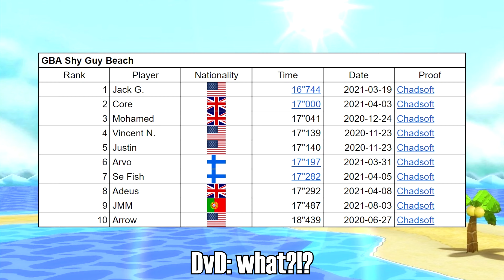[MKW CR] GBA Shy Guy Beach FLap - 00:17.487 (9th Worldwide)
» Date set: 4th August, 2021 «
» Stats: 9th Worldwide, 6th European. «
» Duration: Still going. «

Previous Portuguese Record | 00:19.626 by JMM

What a meme: 2 rehops and a tree hit. I'm happy with the run, though.